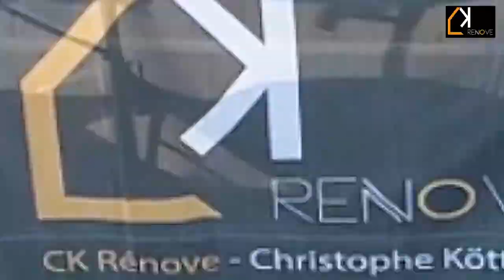CK Rénove - Réfection toiture Eternit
Une rénovation complète d'une toiture en Eternit avec isolation et remplacement des zingueries